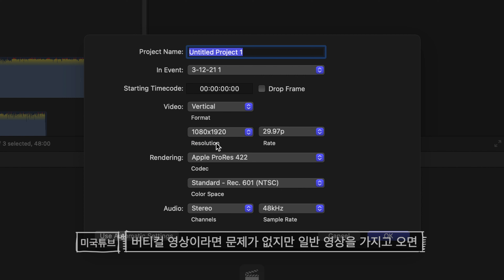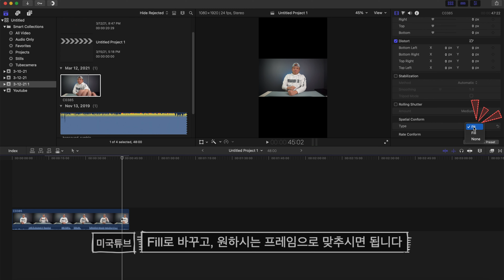유튜브 Short 영상 만들기, 파이널 컷으로 짧은동영상 만들기, 1분투자로 영상 노출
유튜브에서 밀어준다는 짧은 동영상 youtube short영상을 파이널 컷으로 간단하게 만들수 있습니다 1분투자로 여러분의 영상 노출해보세요. 파이널 컷 영상 편집을 통해서 간단하게 짧은동영상 만들기 소개합니다. 유튜브 Short 영상 만들기 영상을 통해서 영상 노출의 기회를 잡아 보세요~

*문의연락처
유튜브 조회수 올리는 키워드 활용

사용하고 있는 유튜브 장비
The best vlog camera
The Best action cam
The BestMic EVER
Boya Mic
Rode Pro
The vlog tripod
Recommended
Canon EOS R
Best Canon lens
Best Lighting upgrade
Best Wireless Mic
Best Drone